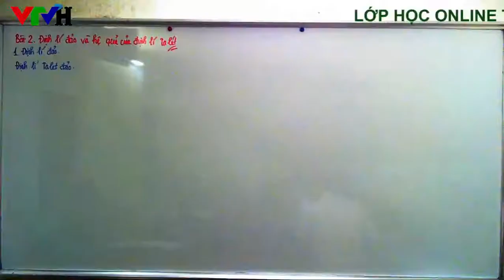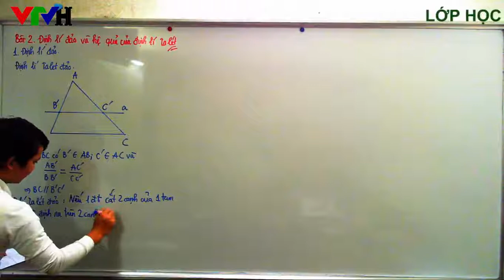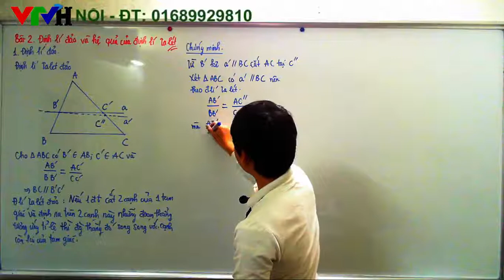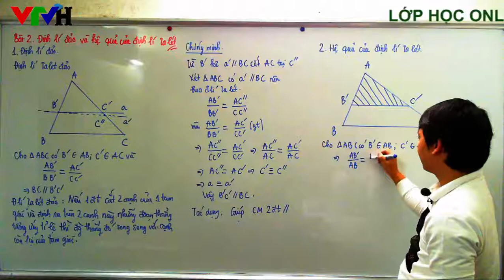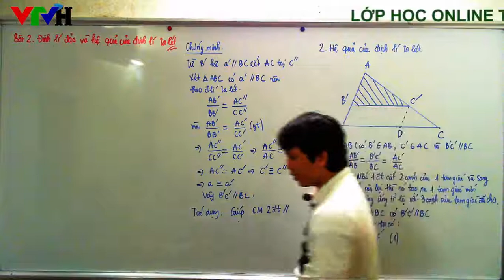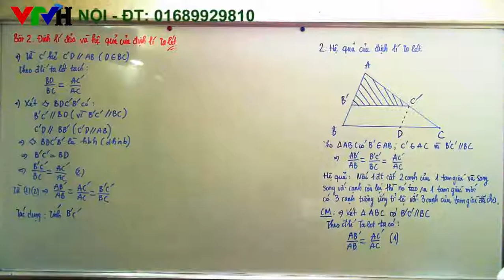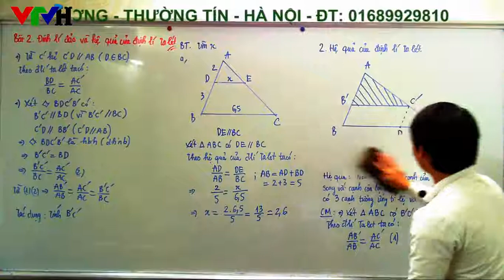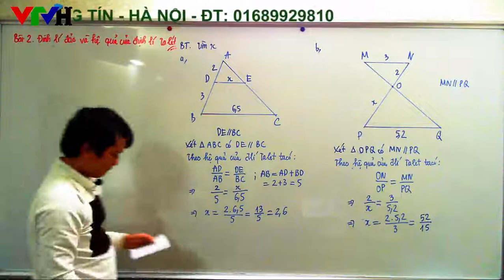[Toán 8] Phần 1. Bài 2. Sách bài tập. Định lí đảo và hệ quả của định lí Ta lét